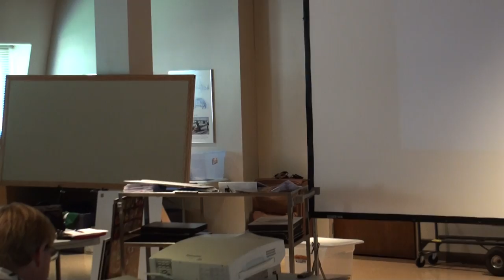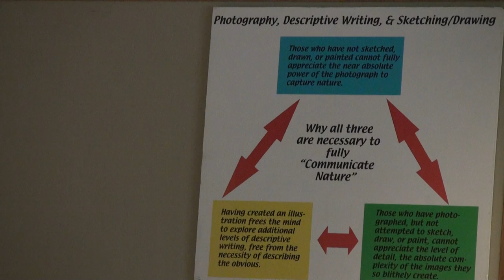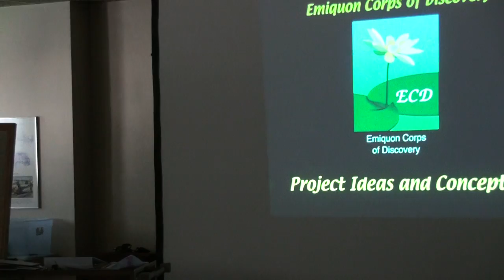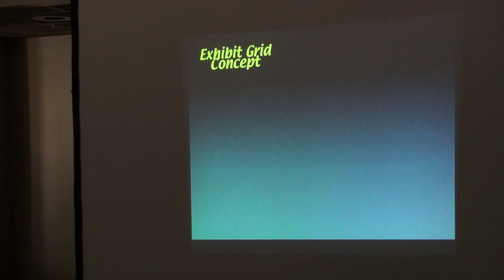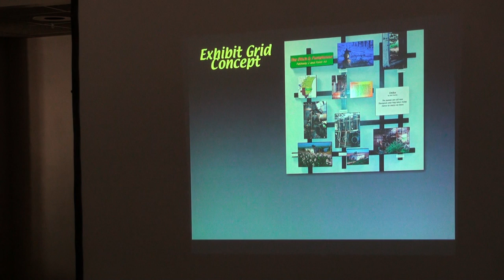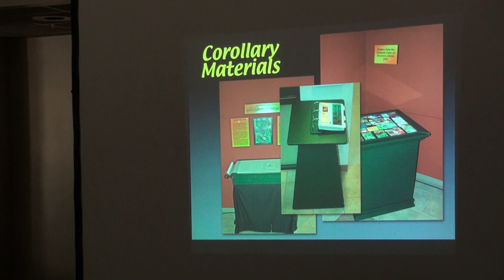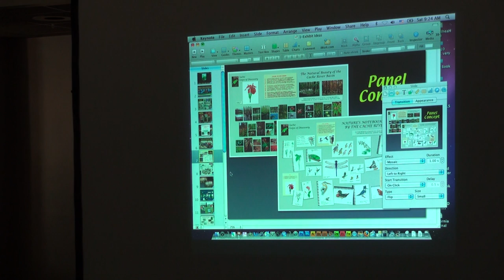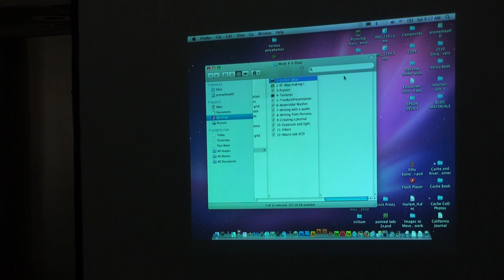ECD Session 4 part 1